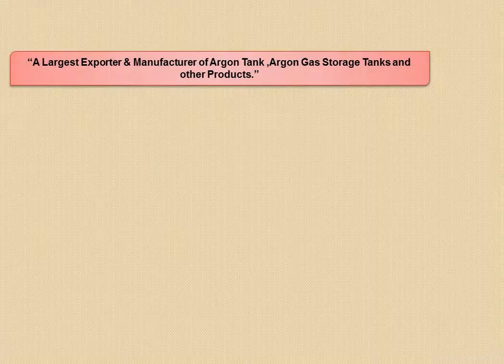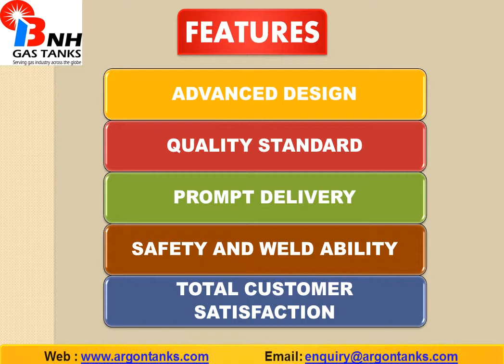Cheap Argon Tank